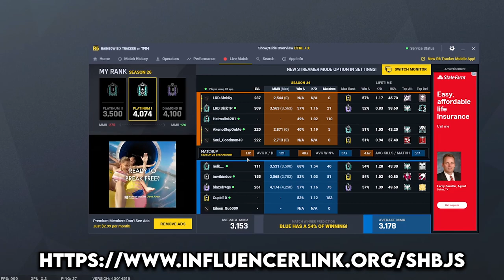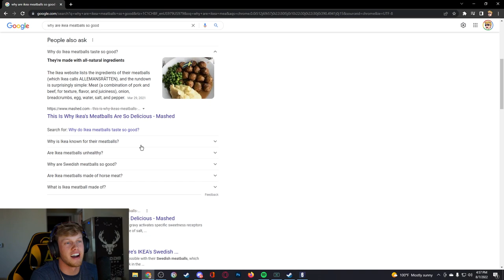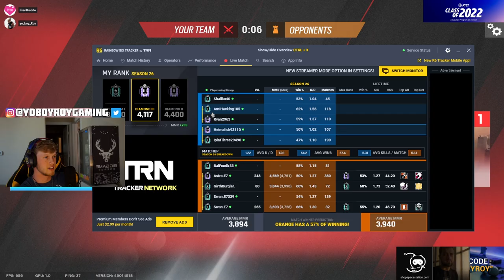SPEED BOOST STRAT in SIEGE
Today EvanBraddock and YoBoyRoy hop into ranked showing off how to run faster in rainbow six siege and make yourself a 5 speed. We plan to give each other the heimlich at age 40 should we never have before. We talk about Ikea meatballs. We manage to not play any cheaters or hackers today somehow in diamond 3 ranked on operation vector glare. Enjoy the funny moments.

SEND ME LEGOS/ART/STUFF for a follow back :D

How to get my charm:
1. Link your Ubisoft account to Twitch account
3. The charm will automatically appear in your inventory on siege shortly

WHAT I USE:
Mouse and Keyboard: G Pro Wireless, Ducky One Mini 2 with silver switches

SENSITIVITY:
PC: vert 14, horizontal 14, ads 63, dpi 400
PS4: vert 53, horizontal 60, ads 36, deadzones 5
XB: vert 36, horizontal 42, ads 40, deadzones 5